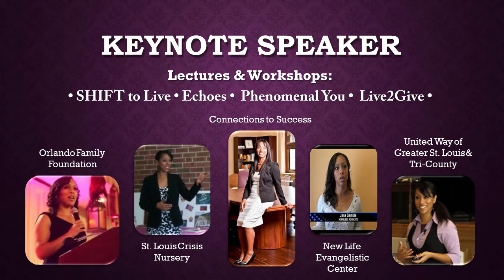Jana M. Gamble Speaker Quick Reel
Keynote Speaker ~ Lectures ~ Workshops

College & University Booking:
Conscious Campus
Greg Bura
Region: Mid-Atlantic, South, New England, & Northern Plains & Canada

Special Events at your church, school or in the community:
Booking